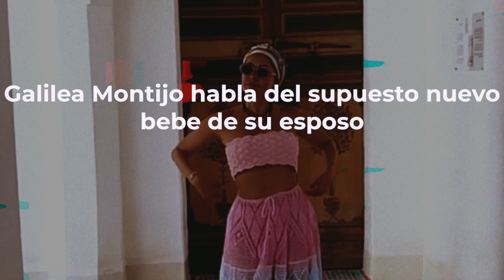Galilea Montijo HABLA DEL NUEVO BEBE de Su Ex Esposo.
Galilea Montijo habla del supuesto nuevo bebe de su esposo